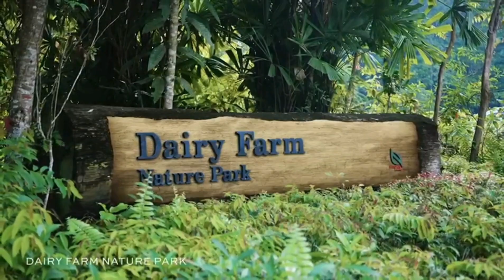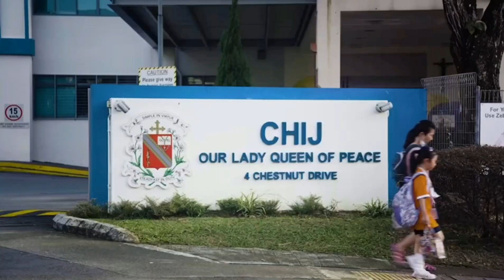5 REASONS Why You Shouldn't Miss The Botant At Dairy Farm!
WHY YOU SHOULD NOT MISS THE BOTANY AT DAIRY FARM!

1️⃣ Possibly the most attractive new launch entry price in 2023 only from $1871psf!

2️⃣ Magnificent views towards Dairy Farm Nature Park & Bukit Timah Nature Reserve!

3️⃣ Capital Appreciation! 7 more upcoming GLS plots surrounding The Botany

4️⃣ High potential rental yield with German European School just right beside us.

5️⃣ Short walk to Hillview MRT Station (DT3), with only 6 stops to Newton MRT station!

Your trusted ERA Advisor
Joey Yap